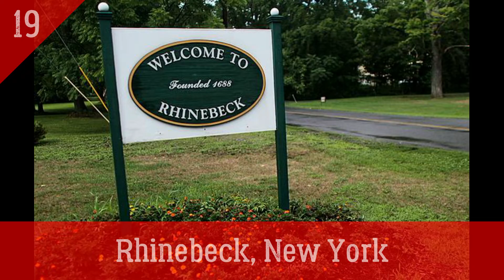Lugares para festejar la NAVIDAD en Estados Unidos [2025]: Top 30 🎄🎁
🗽 Turismo en USA

¡Muchas gracias!😀